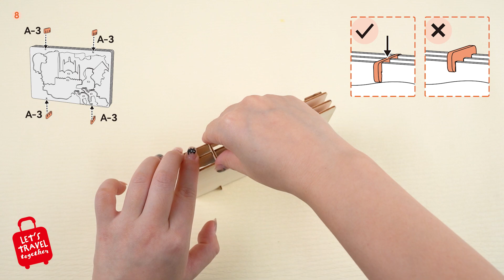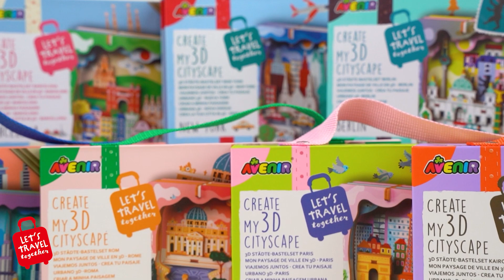PZ245077 Create My 3D Cityscape - Cairo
Introducing Avenir's new 3D Cityscape range, where kids can create a diorama featuring iconic buildings and landmarks from cities like New York, Paris, London, Cairo, Rome, and Sydney! Once assembled, each 3D diorama measures 5.9" wide by 3.9" high. All necessary materials and instructions are included. Ages 3Y+.